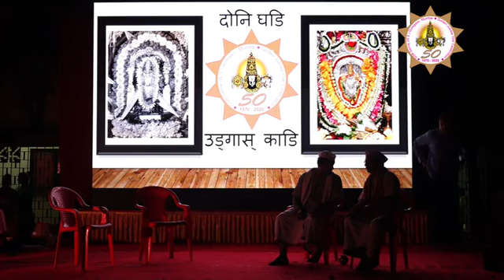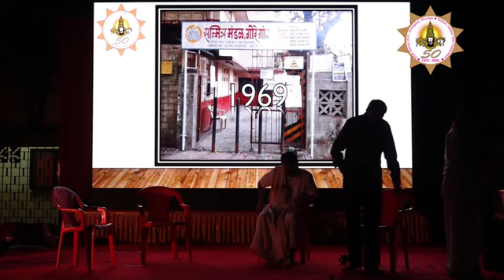17B Don Ghadi Udgas Kadi 02